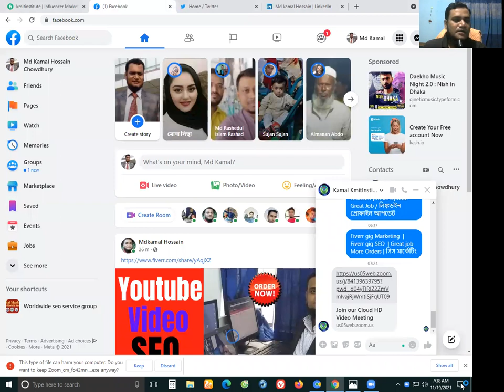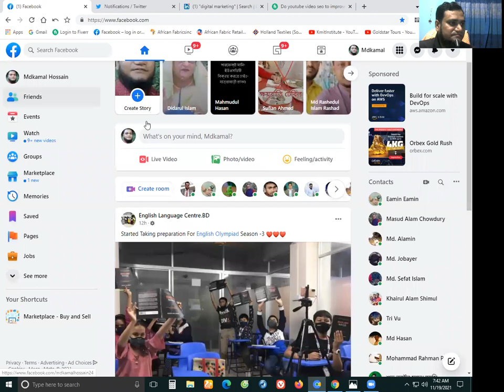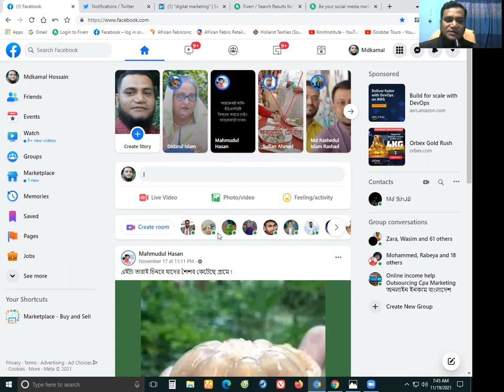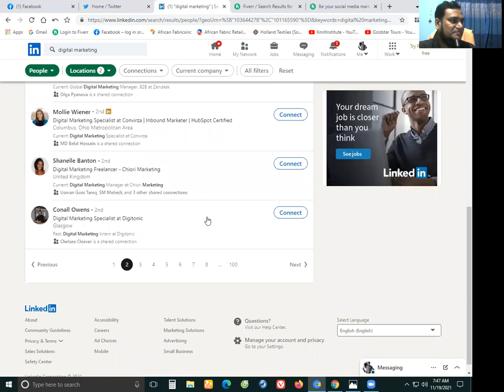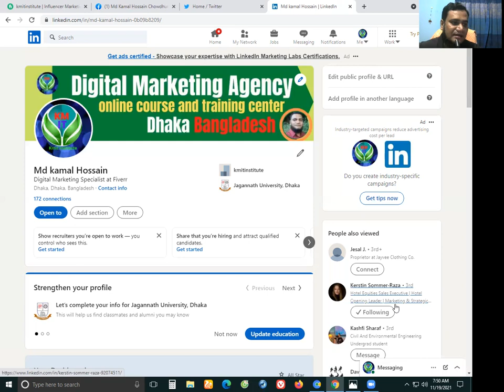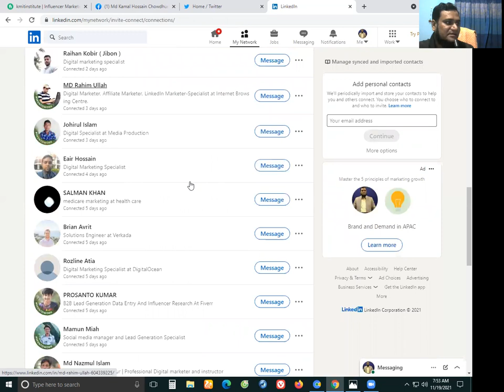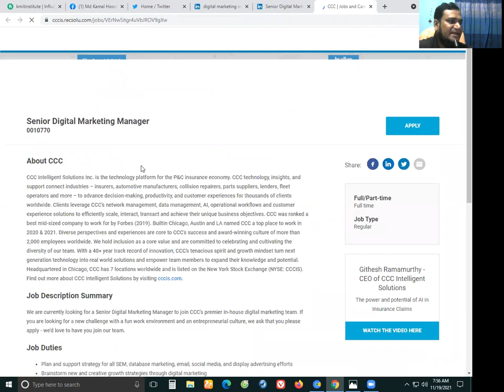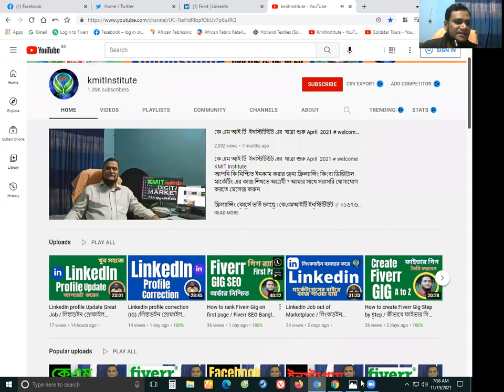Fiverr gig Marketing Fiverr gig SEO Great job More Orders /গিগ মার্কেটিং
ক্যারিয়ার নিয়ে চিন্তিত?
ডিজিটাল মার্কেটিং হতে পারে আপনার ক্যারিয়ারের অন্যতম অপশন। কারন বর্তমান সময়ে জব মার্কেটে ডিজিটাল মার্কেটিং এর অনেক চাহিদা রয়েছে।
অনলাইনে সেল জেনারেশনে বিশেষ ভুমিকা রাখছে ডিজিটাল মার্কেটিং। এর মাধ্যমে আপনি খুব সহজেই আপনার KPI  ( Key Performance Indicators  ) ও ROI (Return on Investment) পরিমাপ করতে পারবেন।

ডিজিটাল মার্কেটিং এর মাধ্যমে আপনি যে কোন মুহূর্তে কাষ্টমার এর কাছে পৌছাতে পারবেন। ডিজিটাল মার্কেটিং এর উপর প্রশিক্ষণ নিয়ে এখন আপনিও পারবেন যে কোন ধরনের এড চালাতে।

আপনি কি নিশ্চিত ইনকাম করার জন্য ফ্রিল্যান্সিং কিংবা ডিজিটাল মার্কেটিং এর কাজ শিখতে আগ্রহী ? আমার সাথে সরাসরি যোগাযোগ ডিজিটাল মার্কেটিং)কোর্স করে ক্যারিয়ার গড়ে তুলুন। বিস্তারিত call me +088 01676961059 (What's App)

 ফ্রিল্যান্সিং কোর্সে ভর্তি চলছে ৷ কেএমআইটি ইনস্টিটিউট
অবসর সময়ে ঘরে বসে না থেকে, অনলাইনে লাইভ কোর্স করে স্কিলড হয়ে আপনিও হয়ে উঠতে পারেন একজন প্রোফেশনাল ডিজিটাল মার্কেটার ও ফ্রিল্যান্সার। ফোন/ল্যাপটপ/কম্পিউটারের মাধ্যমে সরাসরি ক্লাস করতে পারবেন আপনি।

 ফ্রি কোর্স করতে সংযুক্ত থাকুন আমাদের সকল সোস্যাল পেইজে/Account

Total Digital marketing course 2021
Full Social Media Marketing
1. Facebook Marketing ( basic to advance)
2. Instagram Marketing ( basic to advance)
 3. Twitter Marketing ( basic to advance)
 4. Pinterest marketing ( basic to advance)
 5.YouTube ( basic to advance)
6.Linkedin (basic to advance)
Search Engine Optimization Full Course
7.Search Engine Optimization (SEO)
8.Search Engine Marketing (SEM)9
9. Classified Ad posting ( basic to advance)
10. Data Entry.
 11.B2B Lead Generation
. 12..Amazon Promotion.
 13. Virtual Assistant.
14. social media management.
 15. Bing Listing
16. Backlinks
17. Profile backlinks (SEO)
18. social media setup
. 🍂 market place( Fiverr ) 🍂
1. Fiverr account creation.
 2. Fiverr Gig Recharge.
3. Fiverr Gig create.
 4. Fiverr Gig SEO.
 5. Fiverr Gig image create .
💐 Freelancing proper guideline